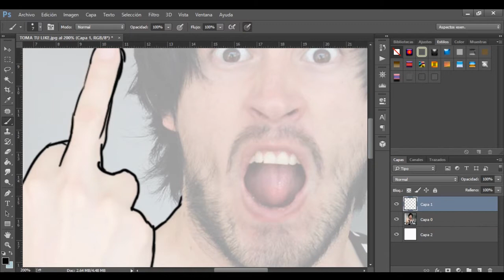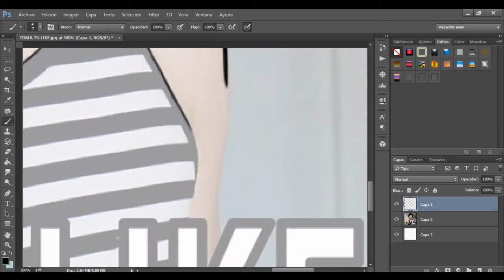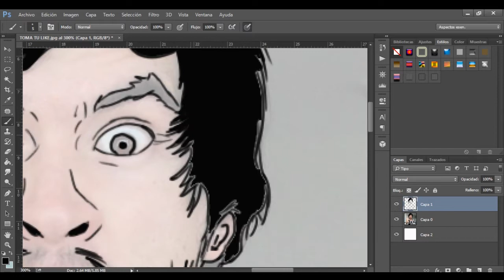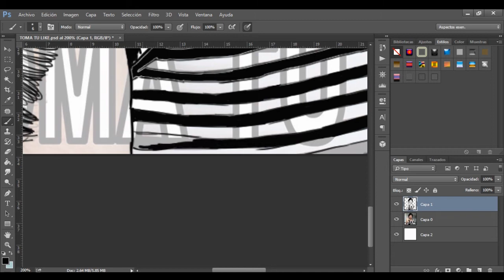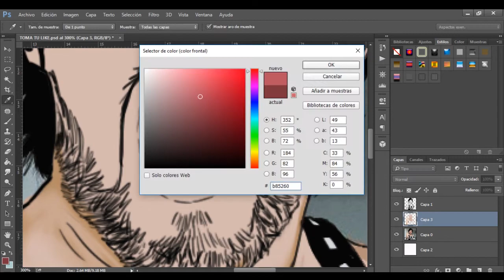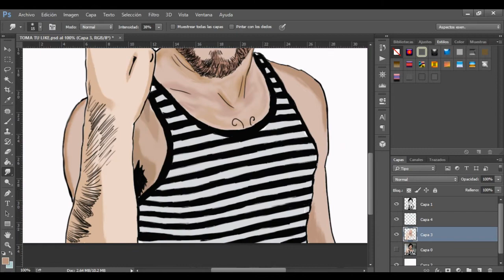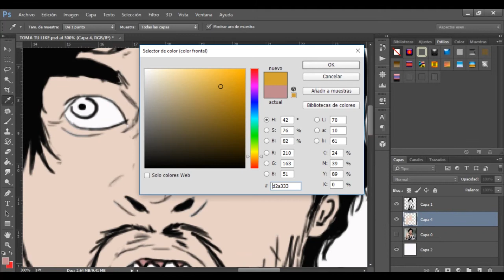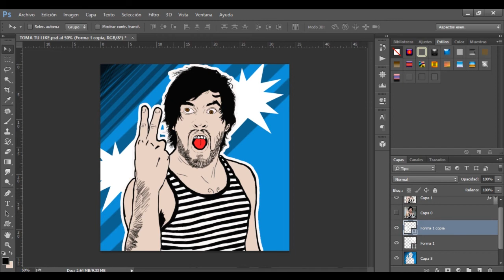Speed Drawing: HolaSoyGerman.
Hice un dibujo Speed Drawing de mi youtuber favorito GERMAN GARMENDIA :D ya saben: HolaSoyGerman o JuegaGerman

Por favor delen like y compartan el video, éso nos ayudaría mucho.

Apoyen a los artistas que hicieron el fondo musical de éste video con un like y compartanlo, se los agradecerían ;)